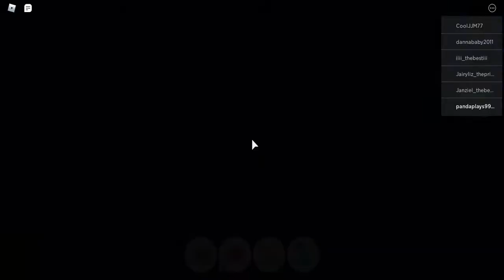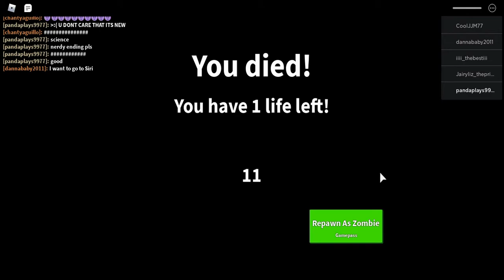field trip z janitor ending + me trying to get the antitdote ending but i lose the antitdote